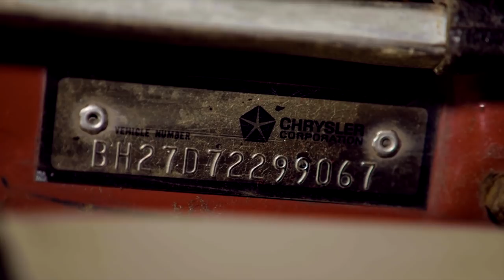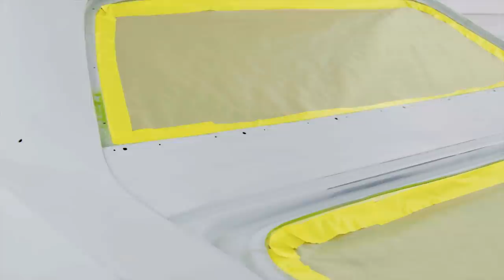WINCHESTER GREY '71 'CUDA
Our ultra rare 1967 Hemi 4 speed GTX gets the convertible top installed. We deliver the body and paint only 1971 Cuda 440-6 Tribute in GA4 Winchester Grey.